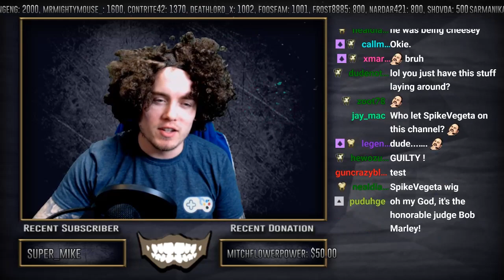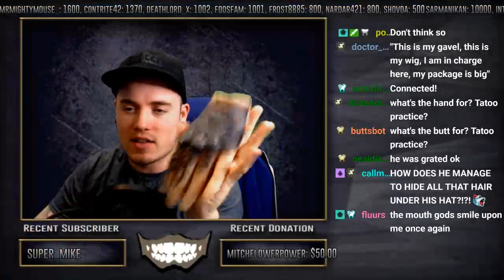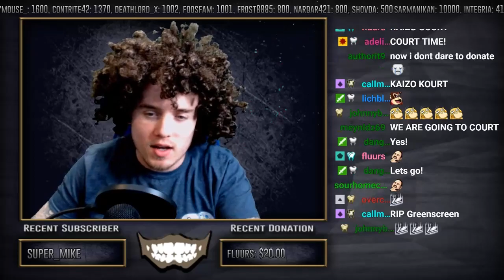Kaizo Court || Jaded Mario Maker Evaluations (#00014)